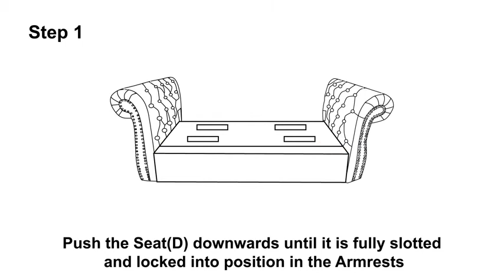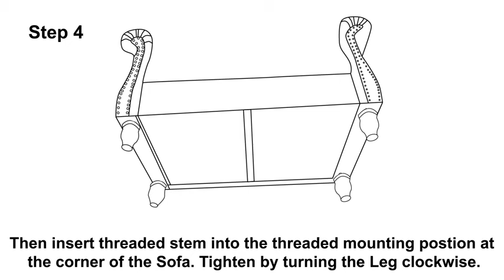Loveseat Sofa | Christopher Knight Home Karen Traditional Chesterfield Loveseat Sofa | Navy Blue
Loveseat Sofa | Christopher Knight Home Karen Traditional Chesterfield Loveseat Sofa |  Navy Blue and Dark Brown
Link to buy

Polyester

Product dimensions: 33. 75 inches deep x 61. 75 inches wide x 27. 75 inches high | Seat dimensions: 23. 50 inches deep x 45. 00 inches wide x 17. 75 inches high

Deep button tufting: featuring deep button tufting, our Loveseat offers both design and comfort. The tufting allows for breathing space while you relax, limiting the amount of heat that is generated.

Nail head accents: expertly styled, this Loveseat has tasteful nail head accents on the front end of the scrolled arms to draw the eye in and complement the deep button tufting. Each nail head is individually applied for a beautiful, hand-crafted touch.

Chesterfield style: designed with the traditional Chesterfield style in mind, this piece hits all the key elements, with deep button tufting, nail head accents, scrolled arms, and turned legs.

Scrolled arms: to complete the Chesterfield look, this Loveseat features scrolled arms. Not only does it add an air of class to the piece and your room, but it also provides a more comfortable place to lean against while relaxing on your loveseat.

Individual Seat Cushions: with individual Seat Cushions, plumped with your comfort in mind, this Loveseat is as comfortable as it is stylish, if not more So. The individual Cushions ensure that each person seated on the Loveseat gets the full amount of comfort possible.

Fabric Composition: 100% Polyester
Finish Types: Green